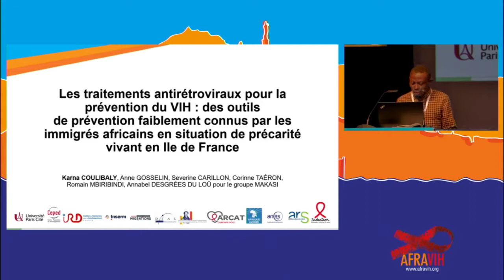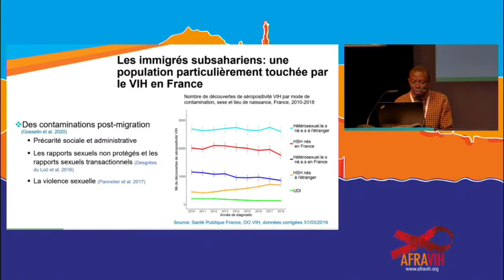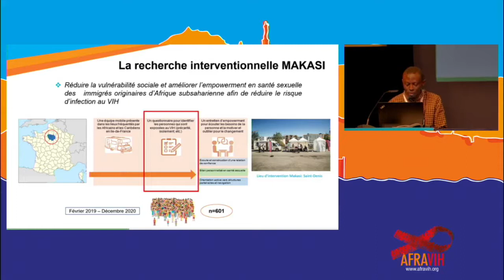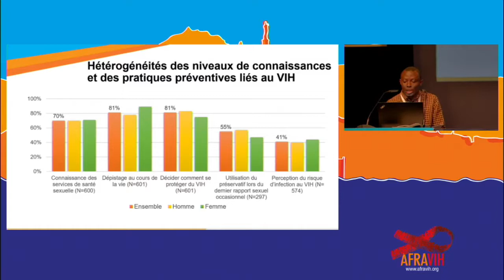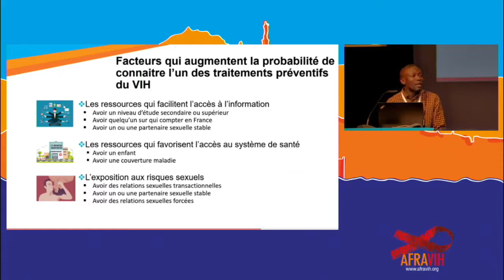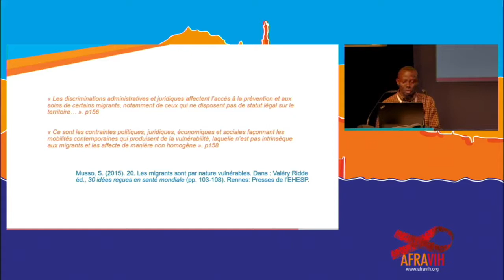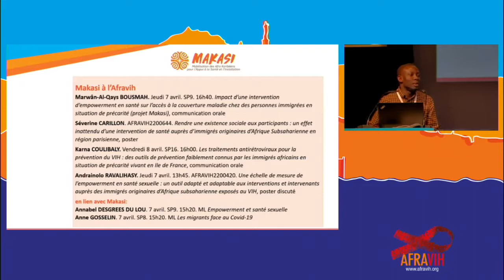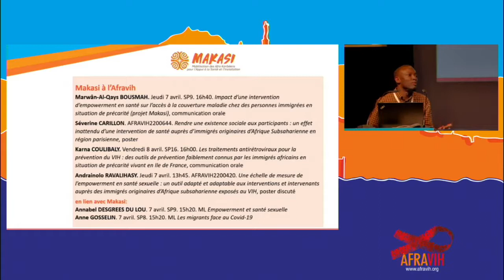K Coulibaly · Prévention du VIH : des outils faiblement connus par les immigrés africains précaires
K. Coulibaly, A. Gosselin, S. Carillon, C. Taéron, R. Mbiribindi, A. Desgrées Du Loû pour le Groupe Makasi

"Les traitements antirétroviraux pour la prévention du VIH : des outils de prévention faiblement connus par les immigrés africains en situation de précarité vivant en Ile de France"

Communication orale CO16.5, présentée par Karna Coulibaly à l'AFRAVIH le 8 avril 2022